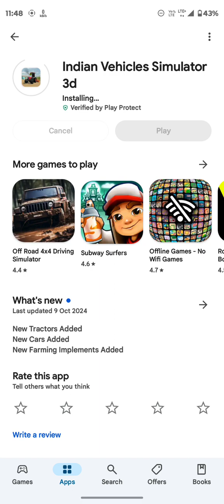New Update 🙀 में क्या नया आया है 🥳 Indian Vehicles Simulator 3D Game Modified Tractor Game Cartoon